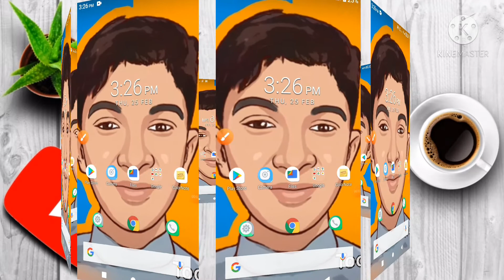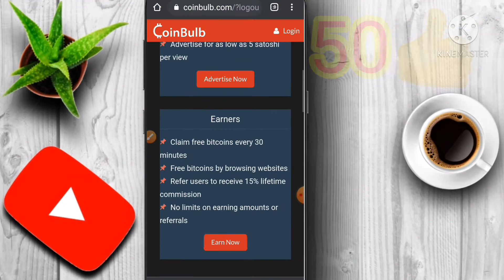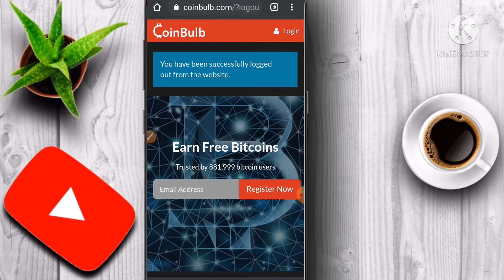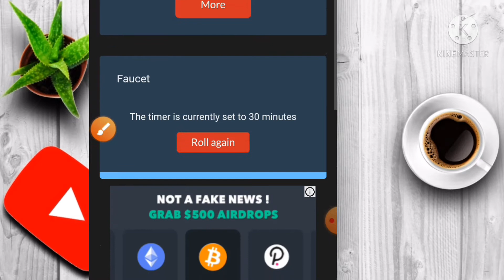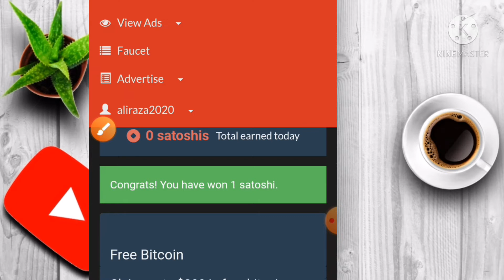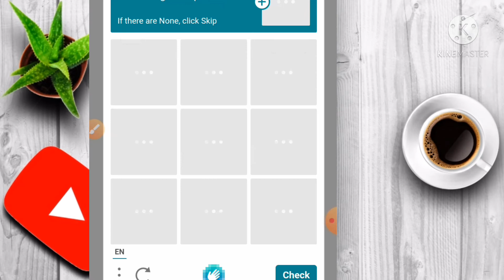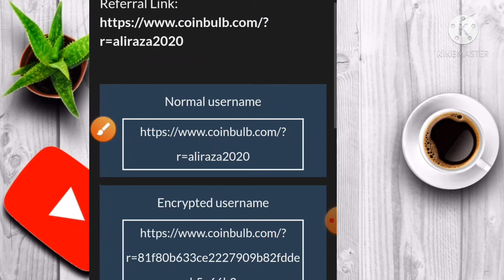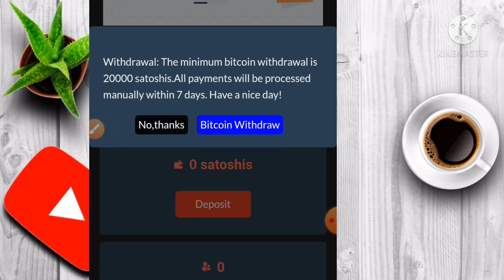Free Bitcoin Earn With COINBULB And Live Withdraw PROOF || coinbulb registration urdu/hindi 2021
kaise banaye, coinbulb register

REVIEW OF COINBULB.COM WITH 100% LIVE PAYMENT PROOF

Free Bitcoin Earn With COINBULB And Live Withdraw PROOF urdu/hindi 2021

How to Earn 1 BTC on coinbulb and live withdraw proof in coin bulb 2021

coinbulb|coinbulb registration problem|coinbulb real or fake|coinbulb review|Funactive services
Earn money from home without investing anything

How to Withdraw Money from coinbase to Easypaisa/Jazzcash and Bank in Urdu/Hindi

How to Withdraw mbtc in CoinBulb Complete Process | coinbulb payment proof | How to Earn BTC online

About us✓

Hello friends, I welcome you all to my channel and I want to say that the wish has been fulfilled Two thousand rupees or more can fly from here to complete the video ⌚

Online earn money all youtube channel videos 👇👇👇👍⌚🤑💵👌

1.How to create 🆕 account

2.online earn money app and website

DON'T WORRY,
♥♥BE♥♥
❤Is channel mein apko daily new online earning k methods btaay Jain gy' new updates miltii rhen ge💕

1- REVIEW OF COINBULB.COM WITH 100% LIVE PAYMENT PROOF
2- Free Bitcoin Earn With COINBULB And Live Withdraw PROOF 2021
3- How to Earn 1 BTC on coinbulb and live withdraw proof in coin bulb 2021
4- coinbulb|coinbulb registration problem
5-coinbulb real or fake
6- coinbulb review
7-Earn money from home without investing anything
8-How to Withdraw Money from coinbase to Easypaisa
9-Jazzcash and Bank in Urdu
10- How to Withdraw mbtc in CoinBulb Complete Process
11- coinbulb payment proof
12- How to Earn BTC online

7 ) How to earn money online,

8 ) How to make money online,

9) online paisa kaise kamate hai,

10) Online paisa kaise kamaye,

Online Earn Money all